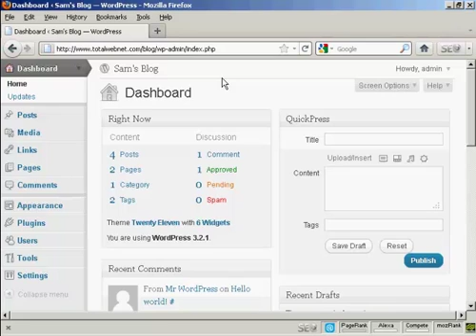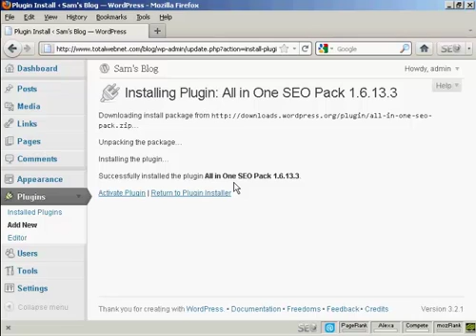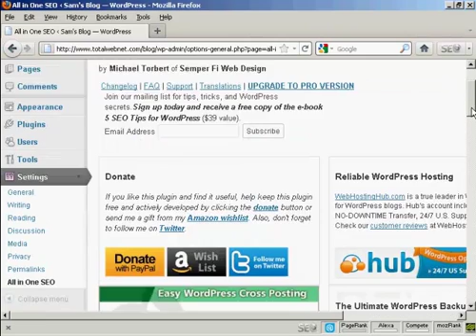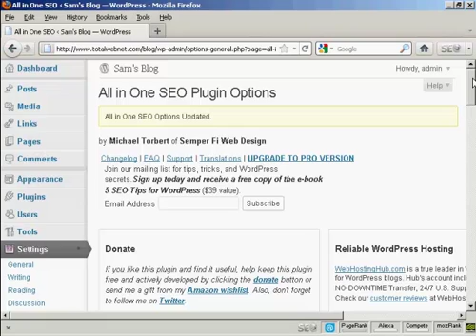How To Install Plugins Automatically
Learn How To Install Plugins Automatically